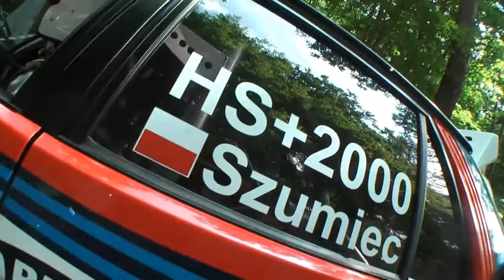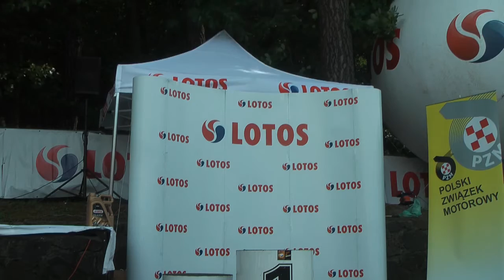‎GSMP‬ Sopot 12-14.07.2013 | Rafał Szumiec | Lancia Delta | [MotoRecords.Pl]